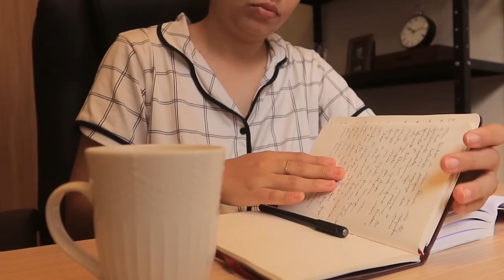Desfralde do Biel, refeições da semana, organizando a casa, fazendo almoço, arrume-se comigo...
Onde encontrar os produtos mencionados:
Tônico Lancôme
Aqua Fluid Adcos
Corretivo RK By Kiss
Base Eudora Glam
Episol Color Mantecorp
Blush Niina Secrets
Paleta Glam Unique Eudora